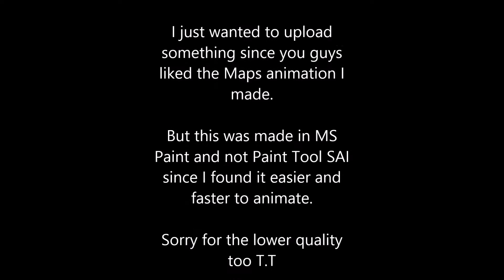Shake it off - Elsa animation test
another super short animation, that i definitely PROMISE to add a continuation. I'm sorry to say that I won't be able to continue the other Maps animation anymore since it was really time consuming but I'm making up for it with this one.
Just a little preview for a fun Elsa video parody, I guess?
Haha anyways thanks for the likes guys!